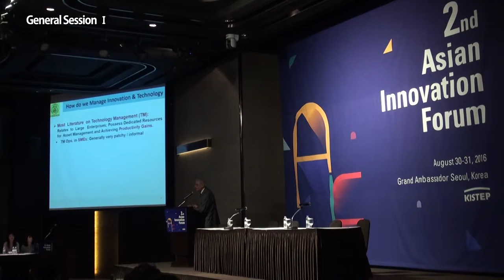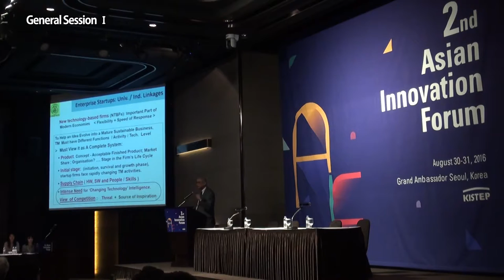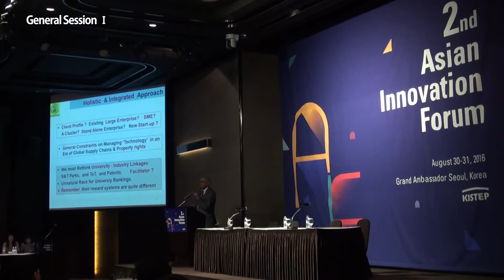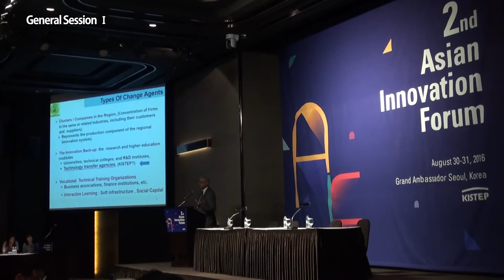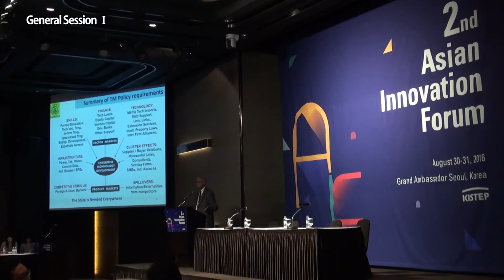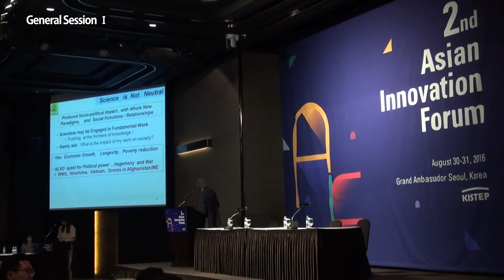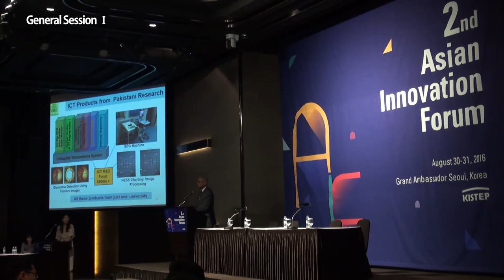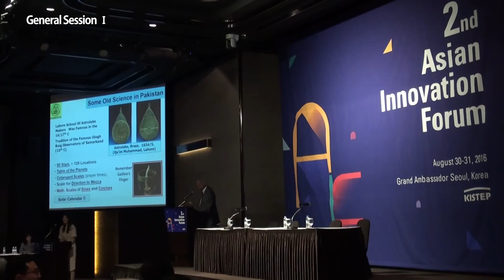[General Session 1] Shaukat Hameed Khan - COMSTECH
The Role of Public Policy in Promoting Science Technology and Innovation in Developing Countries